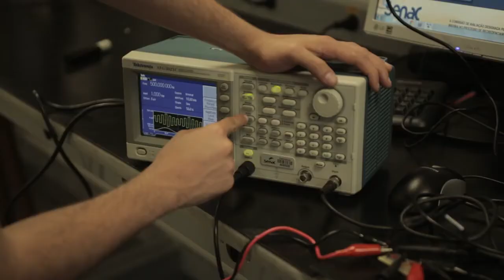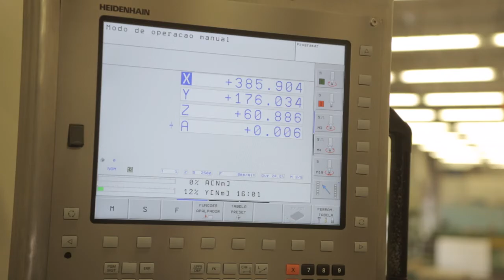Conheça os cursos de Engenharia do Senac São Paulo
Conheça os cursos de Engenharia oferecidos pelo Senac São Paulo:
- Engenharia Ambiental e Sanitária;
- Engenharia Civil;
- Engenharia de Controle e Automação;
- Engenharia de Computação;
- Engenharia de Energia;
- Engenharia de Produção.